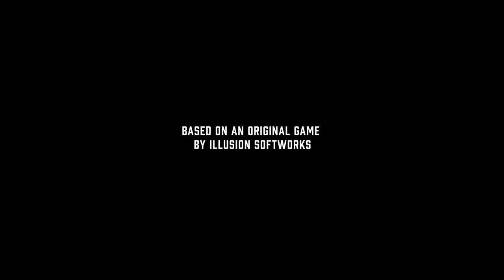Mafia Definitive Edition - #1 An Offer You Can't Refuse (Classic Difficulty)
Old Nerd Playing Mafia 1 Remake ▪ No Commentary ▪ Full-HD / 1080p
Title ▪ Mafia: Definitive Edition
Gameplay Mode ▪ Story
Difficulty ▪ Classic (4/4)
Chapter ▪ 1. An Offer You Can't Refuse (1930)
Controls ▪ Mouse + Keyboard ⌨🖱

Old Nerd / Old Nerd Youtube / Old Nerd Games / Old Nerd Videos / Old Nerd Production